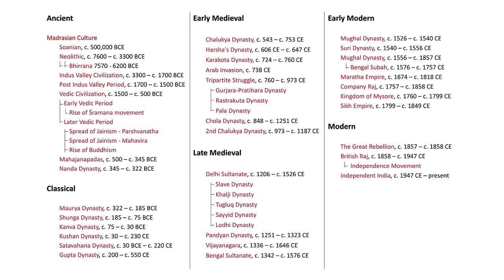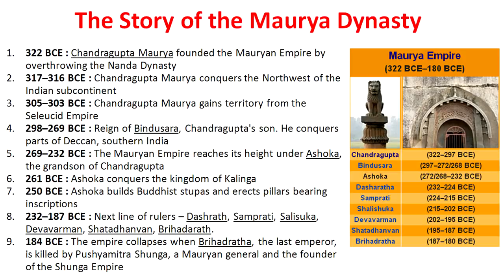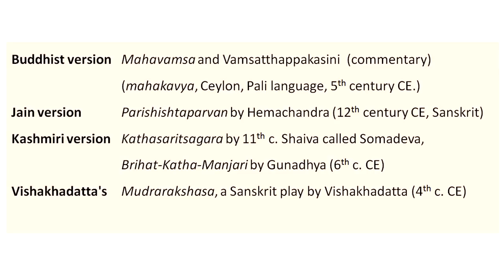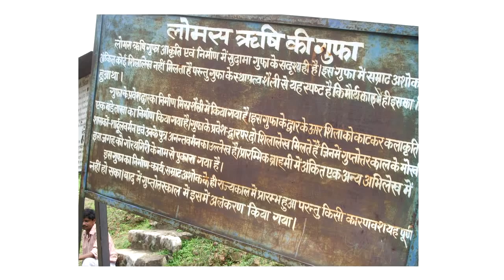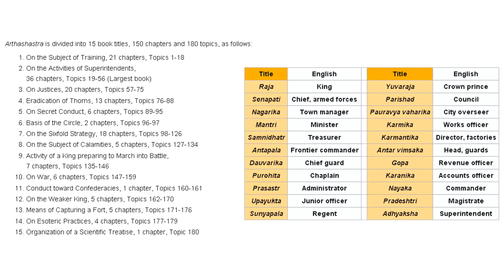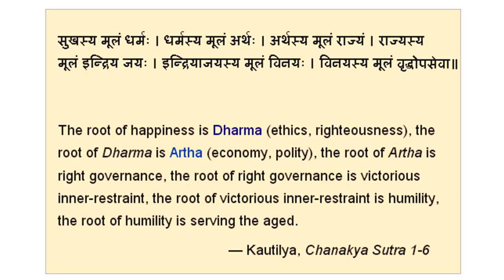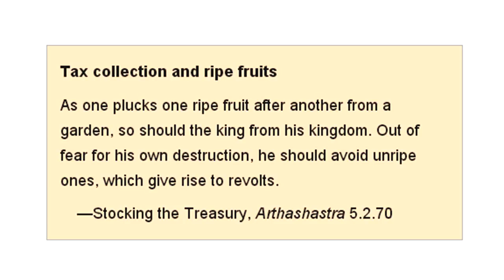INDIAN HISTORY - Great Thinkers of India - Kautilya (Chanakya)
This session is brought to you from Youtube channel of Sandeep Sir.

We present our INDIAN HISTORY lessons!

Chanakya was an astute philosopher, jurist and advisor to kings in the Mauryan dynasty, that he helped establish. Also known as Kautilya or Vishnugupta, he authored the great political treatise, the Arthashastra. His great work was lost at the end of Gupta empire, and found later in early 20th century. He served as the chief advisor to both emperors Chandragupta and his son Bindusara.

We trace these footprints on the sands of time with our series!